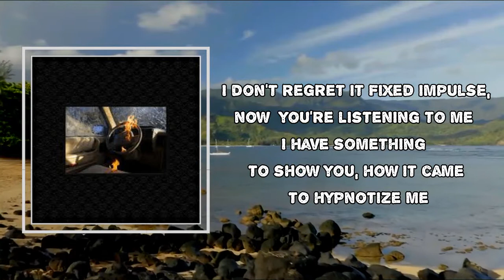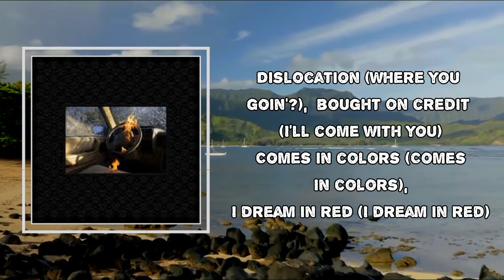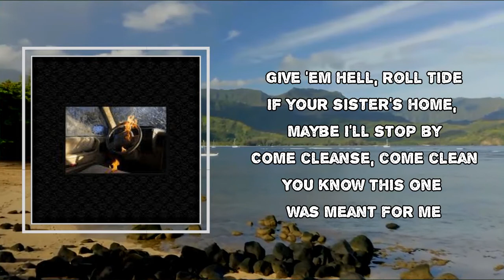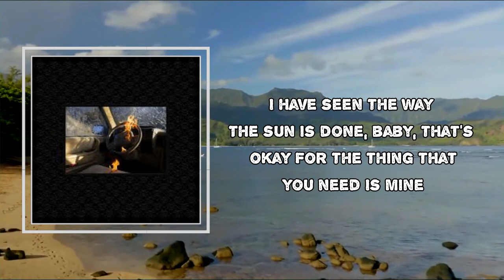Greg Dulli - Pantomima (Lyrics)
Album: Random Desire

Pantomima Lyrics:

Desolation
Come and get it
Broken hearted
I don't regret it
Fixed impulse
Now you're listening to me
I have something to show you
And how it came to hypnotize me
Pantomima
So you said it
I believed you
Don't you forget it
Dislocation (where you going?)
Bought on credit (I'll come with you)
Comes in colors
I dream in red
Waiting on a breeze
I'm waiting on a breeze
I'm waiting on the fever
That will bring me back alive
Follow scent
I'm alone
Pull the trigger
Now your mind is blown
Come in peace, my love
Coming on and on and on and on
A Summer breeze
A Summer breeze
A Summer breeze
A Summer breeze
Give'em hell
Roll tide
If your sister's home
Maybe I'll stop by
Come cleanse
Come clean
You know this one was meant for me
How revealing is the feeling?
But there's more than meets the eye
And it's easy come and easy go
You're waving me goodbye
Goodbye
Goodbye
Goodbye
Goodbye
I have seen the way
The sun is done
Baby, that's ok
For the thing that you need is mine